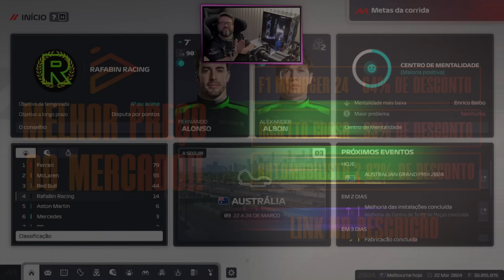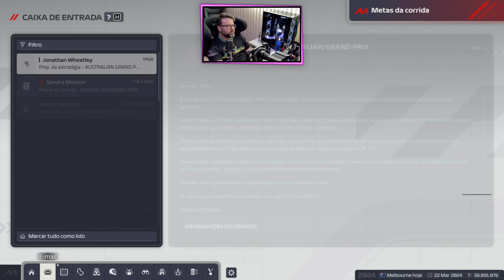F1 MANAGER 24 - ERRAMOS NA ESTRATÉGIA - CREATE A TEAM #3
Meus equipamentos em parceria com a Kings Simuladores & Moza Racing:
Volante Moza Racing GSV2
Base Direct Drive 9nm - R9
Pedal Profissional Moza CR-P (125Kg)

F1 MANAGER 24 - ERRAMOS NA ESTRATÉGIA.
CREATE A TEAM - RAFABIN RACING #3

Leve sua equipe à glória no F1® Manager 2024. Chegou uma nova temporada da Formula 1®, com 24 corridas, novos carros, novos chefes de equipe e um formato atualizado de corrida Sprint F1. Comece sua carreira em uma das 10 equipes oficiais da F1 ou crie uma para você pela primeira vez.

Crie uma equipe:
Inédito na série, crie sua própria equipe para desafiar o grid e estabelecer um novo legado. Personalize cada elemento da sua equipe, desde os ajustes e o modelo do decalque até o logotipo e os trajes de corrida. Recrute a equipe, quem irá pilotar e negocie com os patrocinadores a posição das marcas no seu carro.

Gestão mais aprofundada:
Mantenha a equipe e quem pilota motivados usando o novo e abrangente sistema de mentalidade e as negociações dinâmicas de contrato. Assuma o controle das instalações de sua equipe e concentre o desenvolvimento de quem pilota na concretização de sua visão. O aprimoramento da IA das equipes rivais, incluindo a nova ameaça de aliciamento de membros da equipe e de quem pilota, representa um desafio imprevisível e dinâmico a cada ano.

Viva a emoção das corridas de F1:
Vivencie as emoções de uma corrida de F1 de uma nova perspectiva, com comportamento em corrida aprimorado e novas câmeras dinâmicas que dão vida à simulação de corrida. Elabore uma estratégia vencedora para cada corrida e dê comandos a quem estiver pilotando para maximizar os resultados, mas tenha cuidado com as falhas mecânicas que podem atrapalhar até mesmo as estratégias mais sólidas.